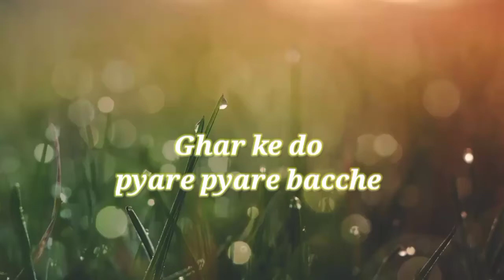LAUGH SO HARD that YOU WILL FAINT - DOGS are just the FUNNIEST pets ever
hii
chutku and raja aaj bhout khlne ke modd mey hai dekh lo
dosto aap video ko dekhiyega or achi lage to like kijiyega share kijiyega.agar aapko acha lge video to comment bhi kijiyega.

dosto aapko hamre iss channel pe hamre cooki home family sare dogs ko dekhneko milaga kuch funny honge videos kuch emtional honge hamari chotise koshish hai iss channel ke madhyam se hum jyada se jyada dogs ko rescue karke unko ek achi life dela sake hamri chotise koshish se aabhi tak hamre 12 dogs rescue kiya hai iss channal ko kholne ka yahi masadh tha ki yasa se jo bhi money mila unnse hame chotise help hogi taki muze or dogs ko bachke unko nye zindgi dila saku plz guys plz support my channel like share and comment jurur dijiyega kyuki aapke support or payrr ki jaurut hai hamre.